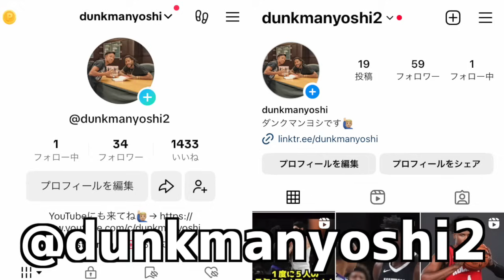早くもプールが放出の危機に晒されている件！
夢は死ぬ前にもう一回ダンクをする事です！My dream is to dunk again before I die!

Source: NBA